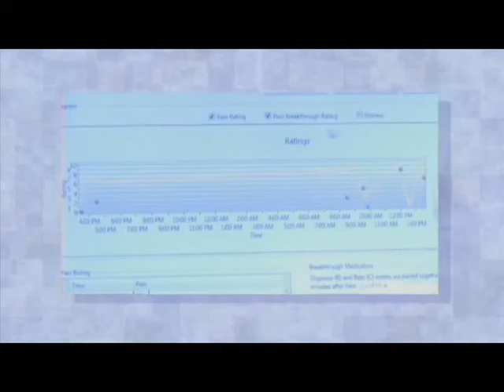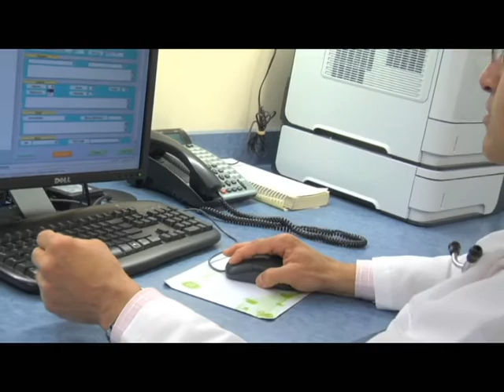Ocean Medical Center - New Jersey